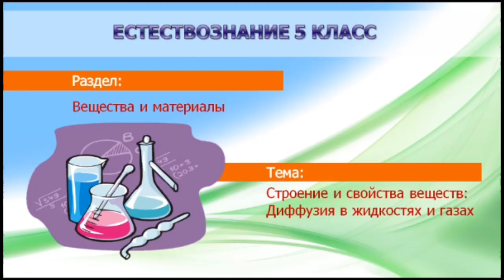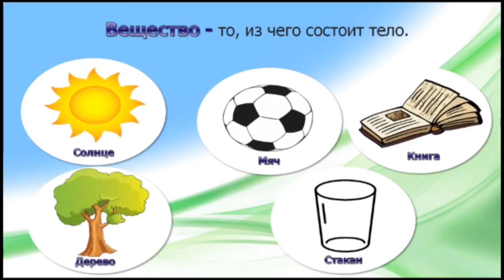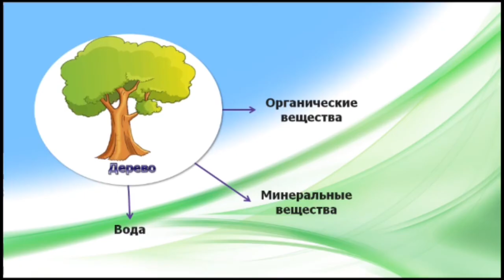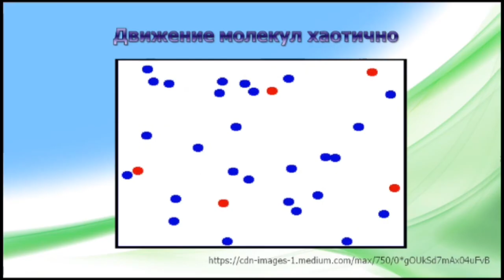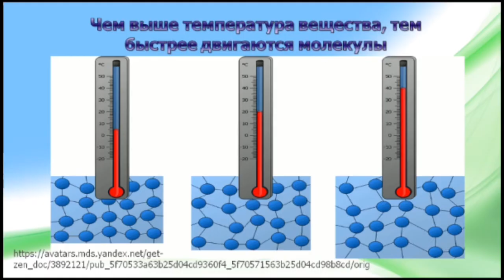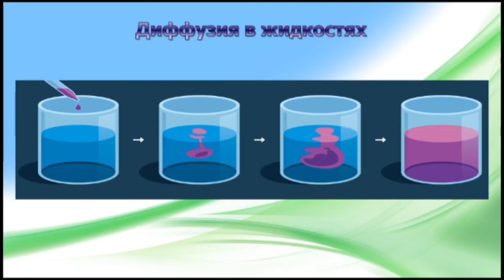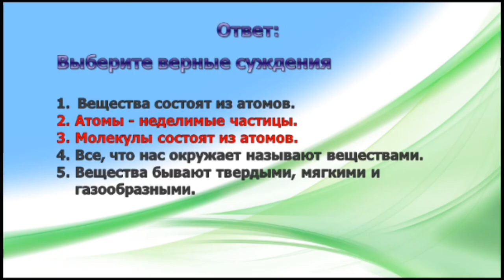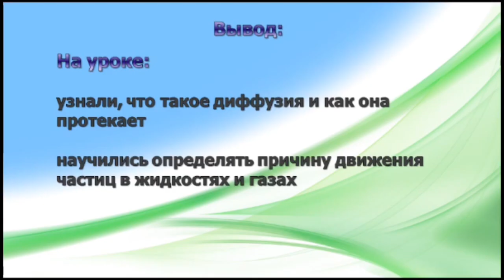ІІ четверть, Естествознание, 5 класс, Строение и свойства веществ Диффузия в жидкостях и газах